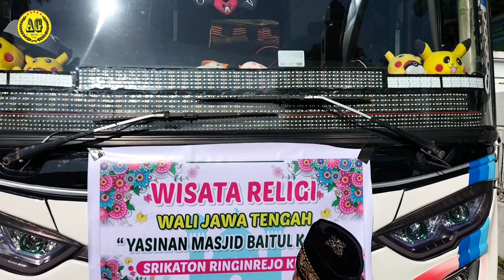ziarah ke makam raden fatah demak jawa tengah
saya sajikan ziaroh ke makam raden fatah demak jawa tengah